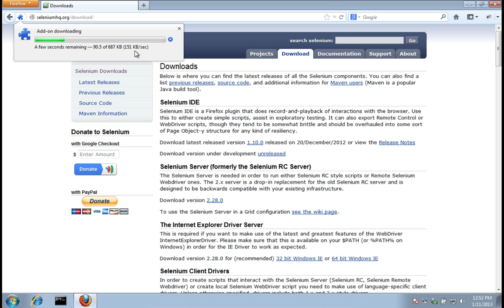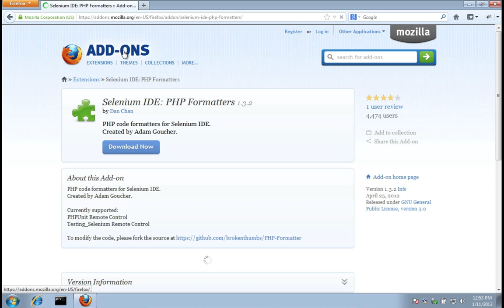Installing Selenium IDE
Install Selenium IDE for Firefox